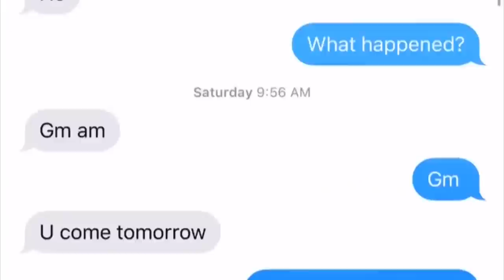'Clint Left At the Altar!?' Sneak Peek | Love After Lockup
Megan's still waiting to meet Michael, but he's busy buying an engagement ring for Sarah. Clint's left standing at the altar waiting for Tracie! Catch Love After Lock up Fridays at 9/8C!

Couples finally meet their fiancé upon prison release. Once the bars are gone, will their love survive after lockup on the rocky road to the altar? Will the inmates ditch their mate as they face shocking “firsts,” fights & family drama! Is it true love or just a con?